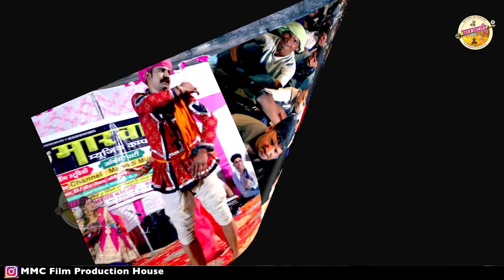तन्ने कुणसा सेन्ट लगाया ll रेणु // राकेश ll Arsad Marwadi Live Program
LABEL- MARWADI MUSIC COMPANY
COPYRIGHT - MARWADI MUSIC COMPANY
DIRECTOR & PRODUCER - ARSAD MARWADI
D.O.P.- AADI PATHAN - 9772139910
SOCIAL MEDIA - AADI PATHAN